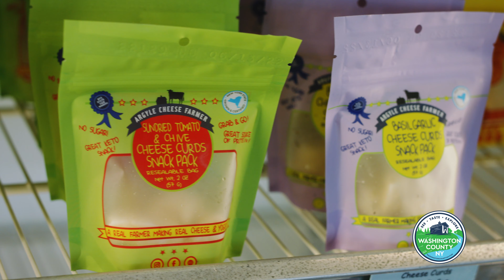Exploring Washington County: Wine and Cheese!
Explore the unique craft beverage scene and meet the cheese producers of Washington County! From traditional farm cheeses to bloomy varieties made with sheep’s milk, you can find a new favorite made right here. Our unique landscape makes for incredible wine growing, not to mention an inspiring backdrop for our farm-to-glass breweries, distilleries, and cideries. Stop by for a taste of Upstate NY!

Explore more and visit us at: See Taste Explore | Washington County NY to get a full view of our county!

Follow our pages below and use washingtoncountyfun to have a chance to be shared in our posts!